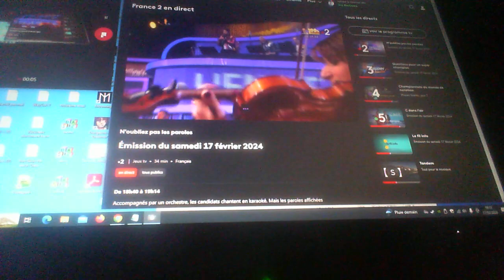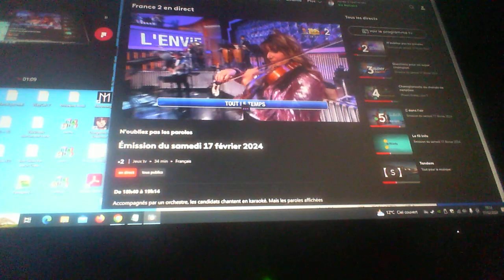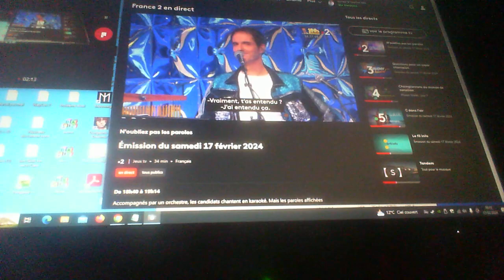2024 02 17 l'envie d'aimer les dix commandements Daniel Levi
ben voilà :)